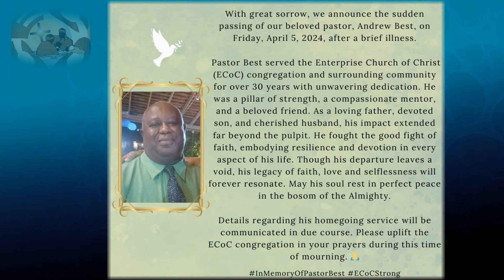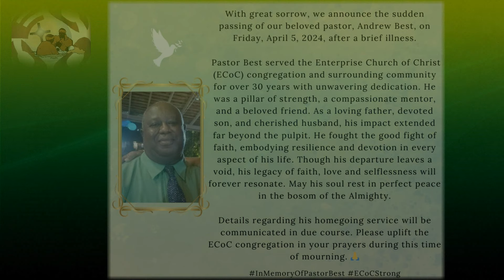Official ECoC Notification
Notification of the passing of Pastor Andrew Best.